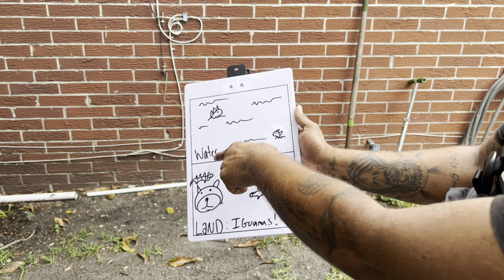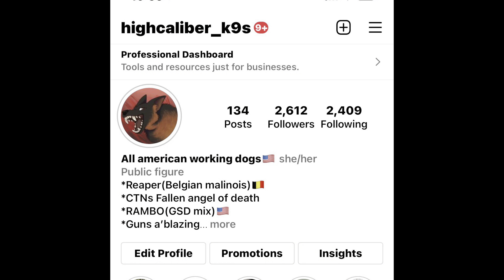Fx impact M3 Iguana Hunt with Iguana Retrieval dog! Iguana Dog Special opps iguana Training!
I’ve been reading comments about possibly getting a iguana hunting dog on the team. Today we are gonna meet up with new friends and see if they’d like to join the team and be a good fit.

Special thanks to our Friends at ——-Pyramydair check ‘em out! Use our code!